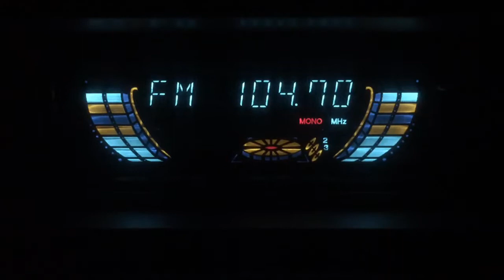[Tropo] Авторадио г.Усть-Каменогорск, dist 270 km. Прием на внешнюю антенну 27 октября 2017г.